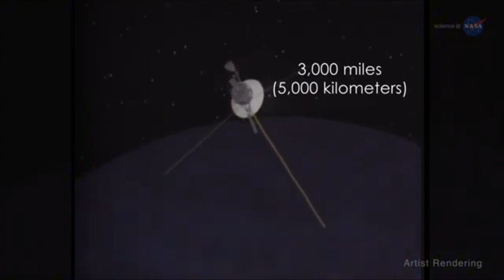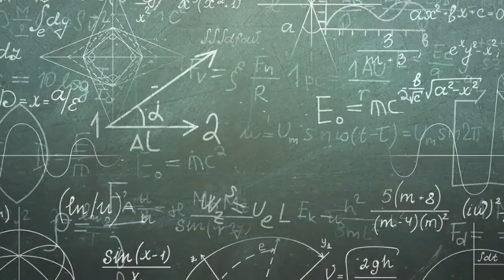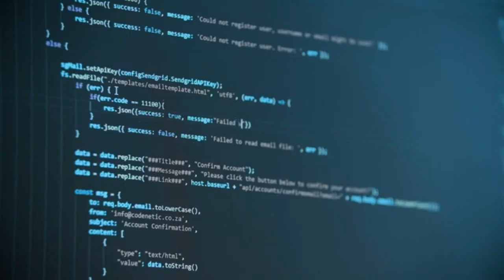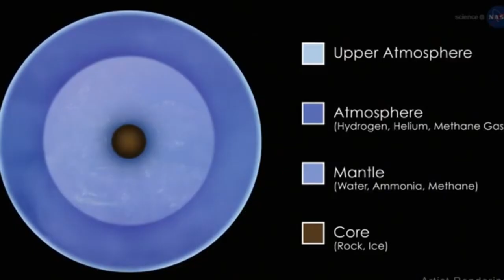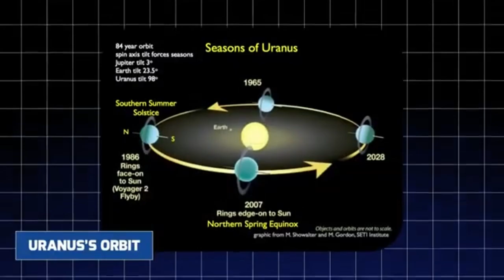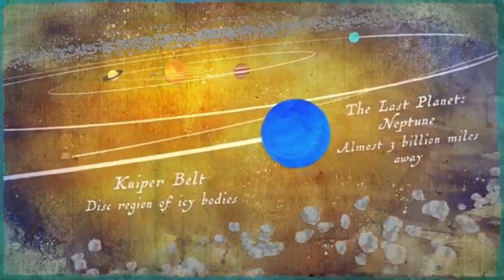Neil deGrasse Tyson Just Revealed Neptune Is NOT What We Think It Is